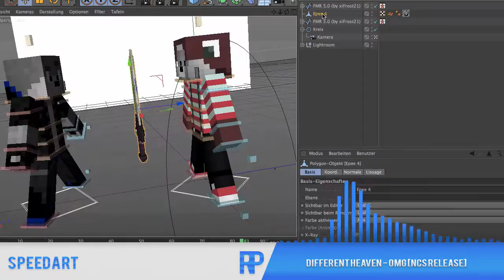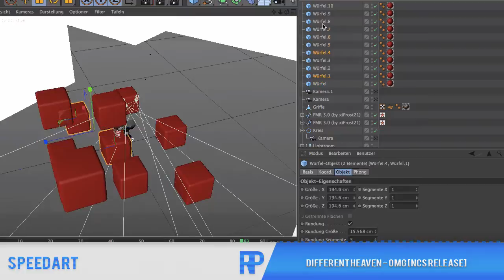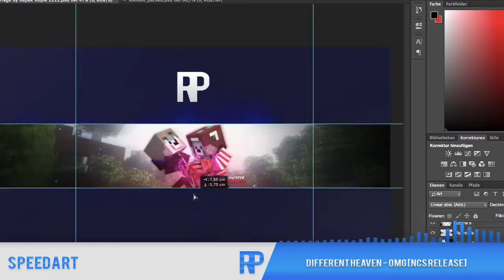Sytox » Banner Speedart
Wie hat dir dass Design gefallen?

Video Informationen:
× Client: Sytox
× Info: Banner für Sytox